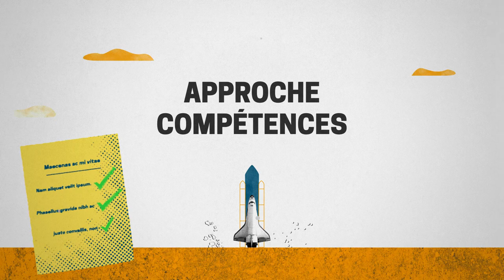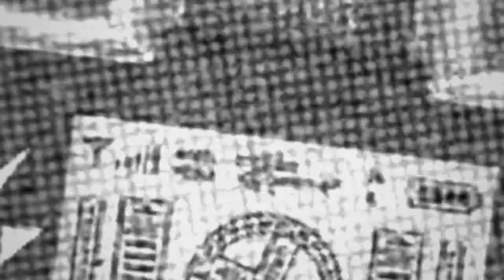LE PARCOURS OUVERT // ESCAPE GAME [Episode 3]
Lancé en 2018, le parcours ouvert est une nouvelle façon de devenir ingénieur généraliste.⁣
Dans cette troisième vidéo, découvrez l'Escape Game réalisé et pratiqué par les élèves du parcours ouvert de Nantes.⁣ Il s'agit d'un projet où la cohésion d'équipe passe par l'utilisation de l'anglais comme langue commune.⁣ Une illustration concrète de la pédagogie spécifique du parcours, où le modèle est de résoudre des problèmes dans un temps donné.
Avec le parcours ouvert, l'Icam vous propose de devenir ingénieur généraliste grâce à un cursus interculturel allant de l’expérimentation à la conceptualisation.⁣